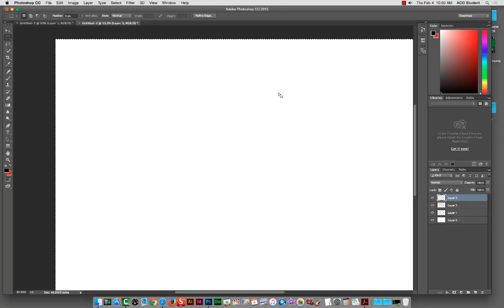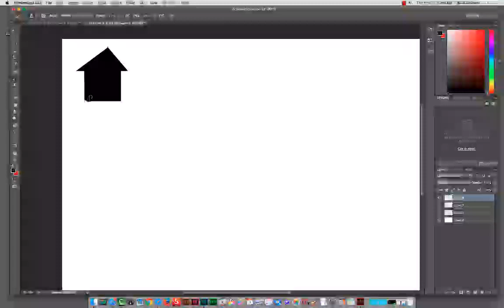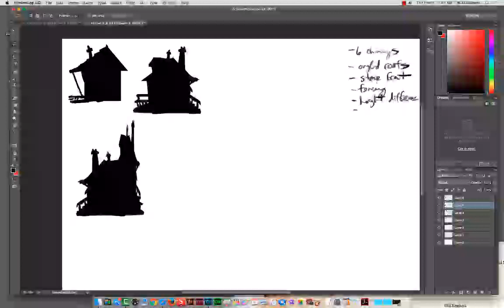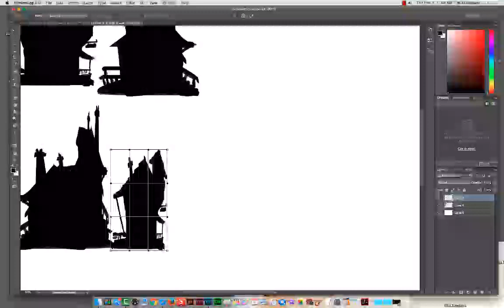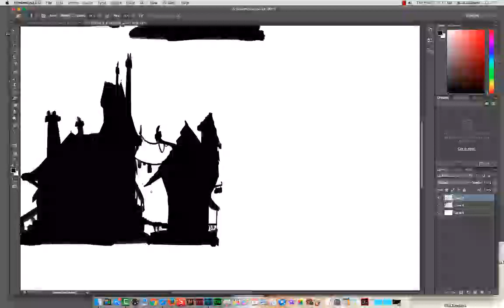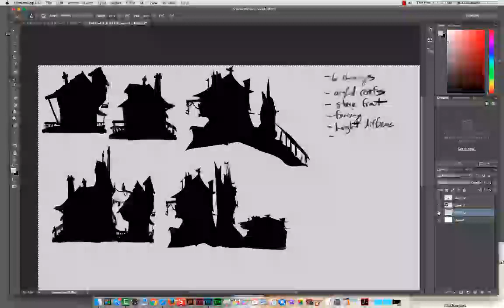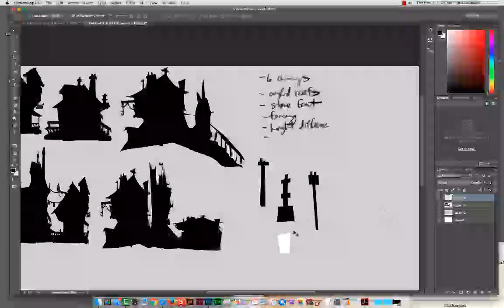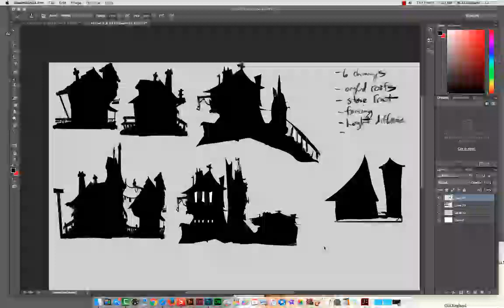Silo Demo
Basics to starting silhouette design.